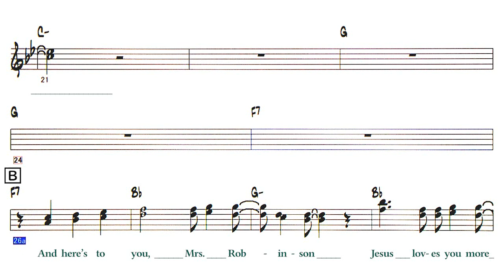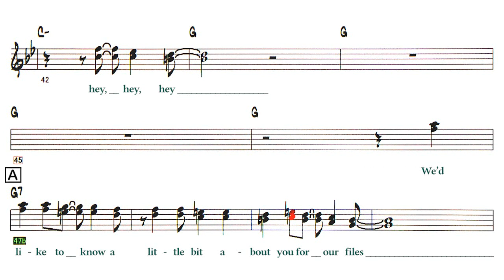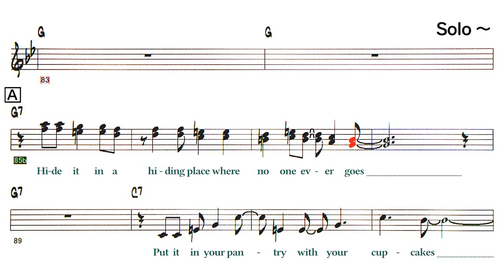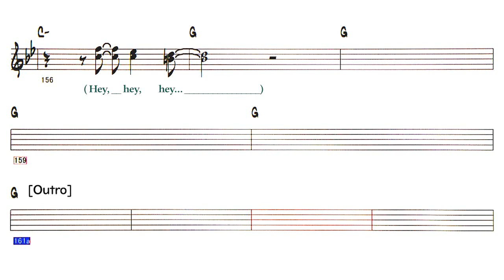Mrs.Robinson - Backing Track - ( C 🎹 )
〇  Mrs.Robinson ( by  W & M：Paul Simon - 1967 )
     Artist：Simon & Garfunkel

Lyrics
[Intro] 1-4

A 9-25
Ti ti ti ti ti ti ti ti ti  ti ti ti ti
To to to to to to to to
Titi titi titi titi titi iti  titi  titi  titi  titi
titi  titi  titi
B 26-46
And here’s to you, Mrs. Robinson
Jesus loves you more than you will know (Wo, wo, wo)
God bless you please, Mrs. Robinson
Heaven holds a place for those who pray
(Hey, hey, hey…hey, hey, hey)
A 47-63
We’d like to know a little bit about you for our files
We’d like to help you learn to help yourself
Look around you, all you see are sympathetic eyes
Stroll around the grounds until you feel at home
B 64-84
Solo
Hide it in a hiding place where no one ever goes
Put it in your pantry with your cupcakes
It’s a little secret, just the Robinsons’ affair
Most of all, you’ve got to hide it from the kids
B 102-122
Coo, coo, ca-choo, Mrs Robinson
Solo
A 123-139
Sitting on a sofa on a Sunday afternoon
Going to the candidates debate
Laugh about it, shout about it
When you’ve got to choose
Ev’ry way you look at it, you lose
B 140-160
Where have you gone, Joe DiMaggio
A nation turns its lonely eyes to you (Woo, woo, woo)
What’s that you say, Mrs. Robinson
Joltin’ Joe has left and gone away

[Outro] 161-166